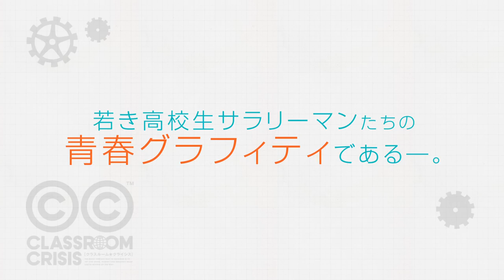New Trailer for July Anime “Classroom Crisis”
“Classroom Crisis” which will begin from July 3, is a new original anime series from Hiro Kanzaki, character designer of “Oreimo,” and Fumiaki Maruto, series compositor of “Saekano: How to Raise a Boring Girlfriend.”

Story:
The series is set in Kirishina Academy of Science and Technology in a new Japanese city built on Mars, “Fourth Tokyo.” In this school there is a special class known as A-TEC. Students there work hard at their studies, but after school they work as paid employees on special projects dealing with experimental rocket development.

The series follows young genius engineer Kaito Sera, affectionately known as “Zealous Dr. Rocket,” who works both as a room monitor and a homeroom teacher for A-TEC students. However, when a new transfer student is abducted en route to Mars, Kaito realises that it’s up to them, and he and the A-TEC team members embark on an unprecedented rescue mission...